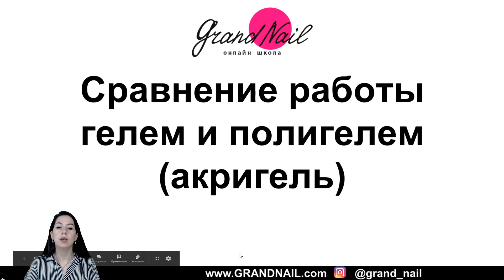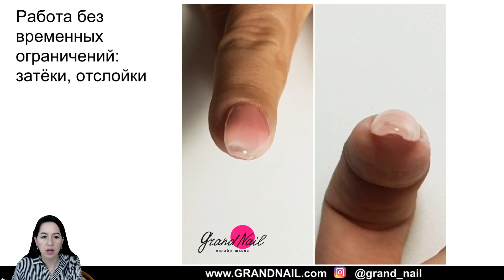11 Преимуществ Акригеля Полигеля Облегчающих Работу Мастера ❤ Разбор Ирины Набок